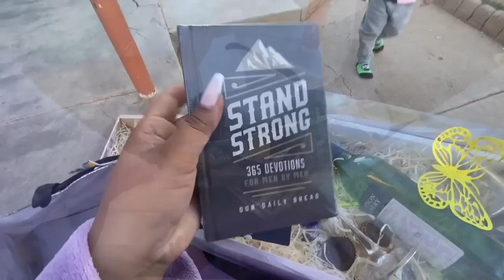My Engagement Vlog 🤍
Hey guys, so this is the part two of my Vrou Vra video and it's just snippets of my engagement and the day leading up to it.

If youre reading this and you attended our Engagement, I wanna say THANK YOU and if you've watched part one and you're here watching part two THANK YOU.

Thanks for the online support and all the well wishes.
I see you & appreciate you.